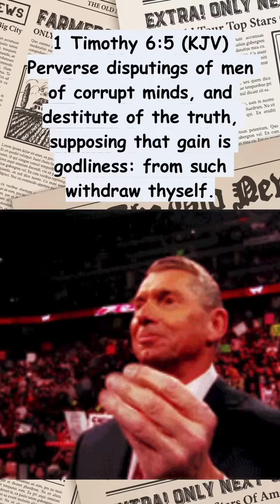Forgive us, Lord, and let us see clearly, your message against prosperity in this manner.